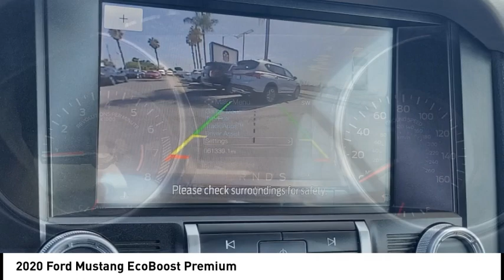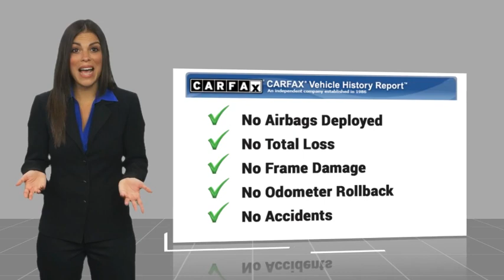2020 Ford Mustang RA16110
2020 Ford Mustang EcoBoost Premium

1271 S. Auto Center Dr.

Don't miss this 2020 Ford Mustang. It's equipped with great features. You'll want to take this vehicle home. Make a great choice today.